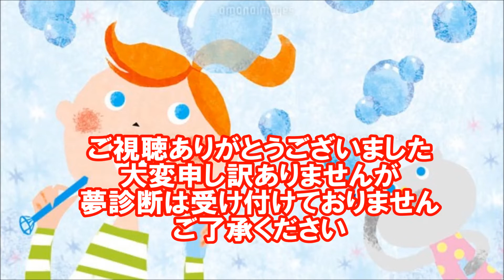第29回【夢・夢診断】親殺しの夢と現実について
大変申し訳ありませんが夢診断は受け付けておりません。

▶コメント欄からご相談を受け付けております。お気軽に相談ください。

▼過去の動画はこちらです。

第12回【教育・小学校・学童】小学校と学童保育で態度が違う児童に困っている

第13回【不登校・いじめ・教育】小6の息子が教師のいじめに遭い不登校に

第19回【教育・うつ状態・子育て】近所の子どもに馴染めない息子が暴れるようになった

カウンセラー経歴
・昭和3年生まれ
・知的障害児教育、言語障害児教育に従事し４０年
・NHK「ことばの治療教育」に出演
・映画「ひとりひとりを生かす教育」に出演
・博報教育賞、文部大臣奨励賞などを受賞
・東京学芸大学講師、白梅短期大学講師を歴任
・大学の学生カウンセラー１２年
・病院の心理カウンセラー１０年
・日本心理臨床学会名誉会員